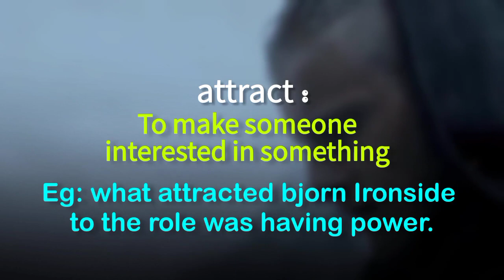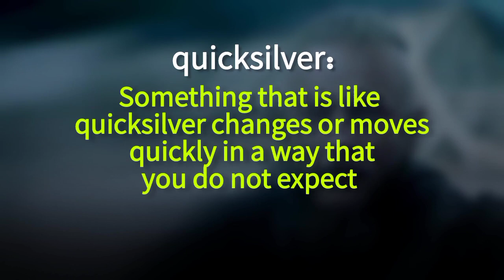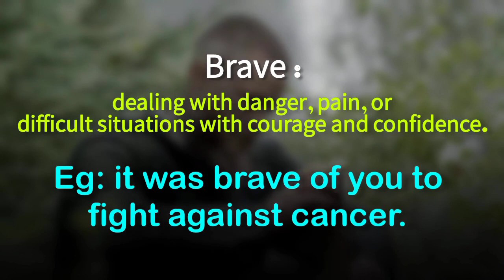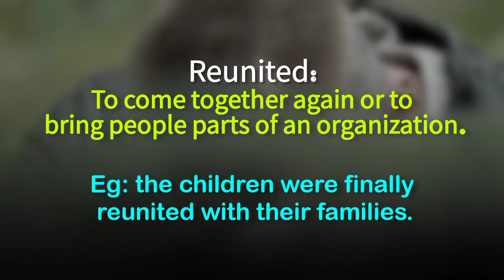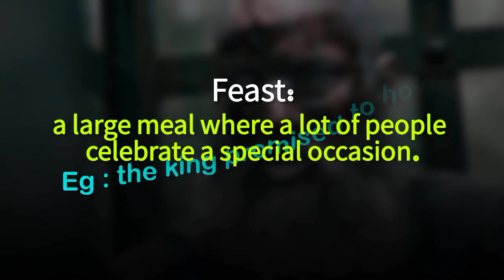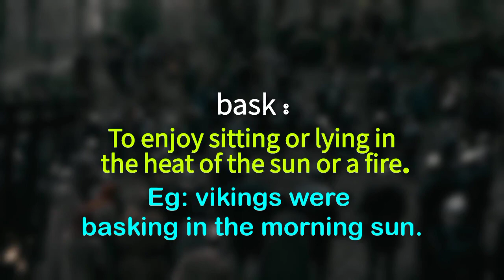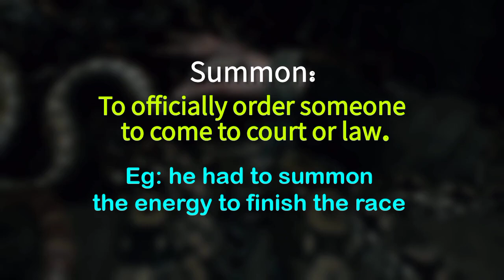Learn English with king Ragnar lothbrok viking🤴🏼🔥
Today I'm coming with king of kings
King ragnar lothbrok
King of all Norway 🤴🏼

 🎥 VIDEOS: I COLLECT A SERIES OF VIDEO FROM PEXELS AND FREE VIDEOS BY MYSELF ______________________

 I make these videos with intention of educating others and i want people to learn a new language and back to Youtube again